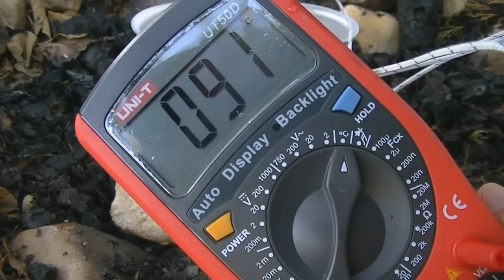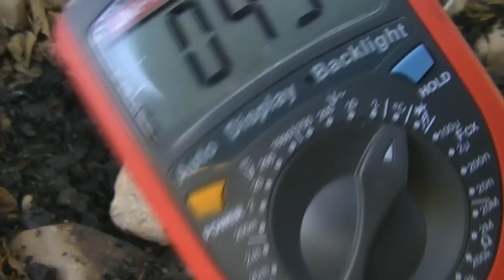Fogareiro de Cobre NN-01 by NoinhA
Teste de queima do fogareiro NN-01.